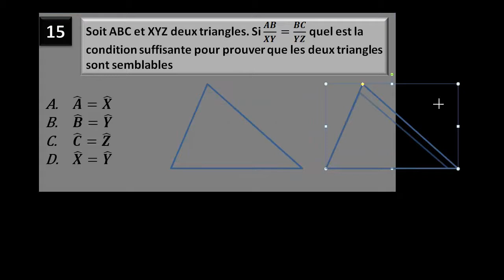Test de Géométrie - Triangles semblables 2